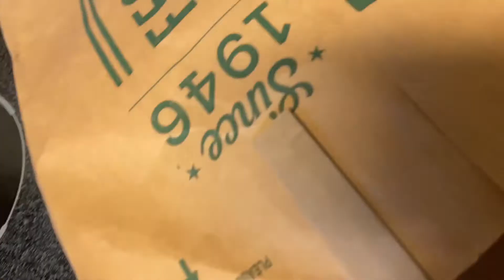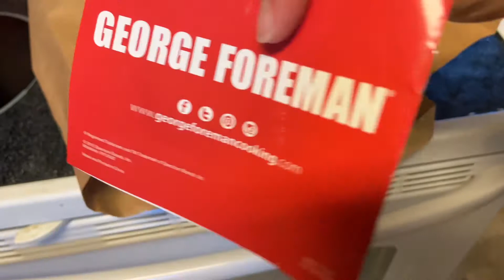Garage sale picking episode 252 almost in brand new condition George Foreman grill buy